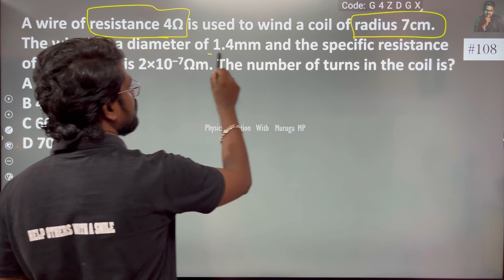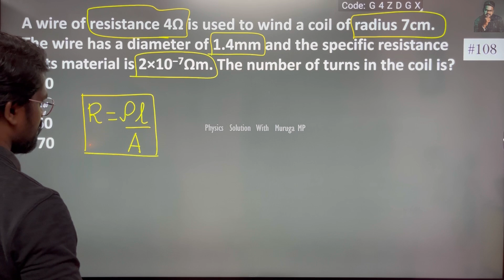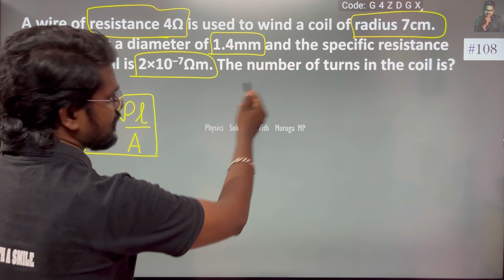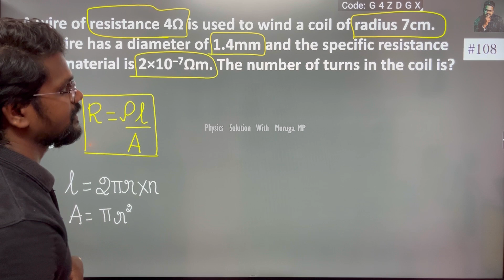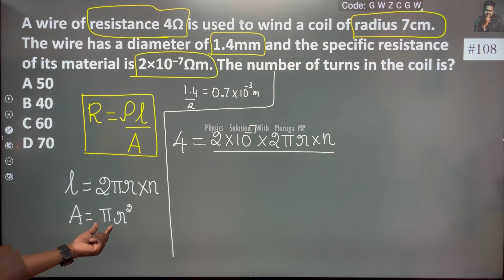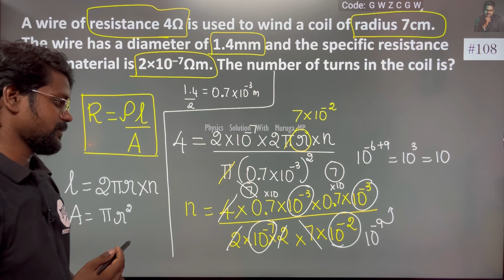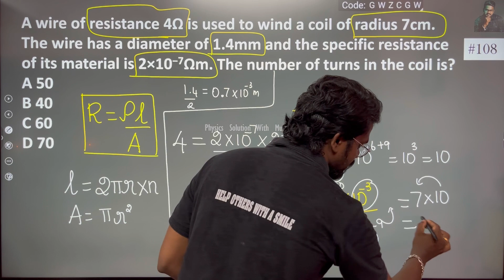A wire of resistance 4Ω is used to wind a coil of radius 7cm. The wire has a diameter of 1.4mm and